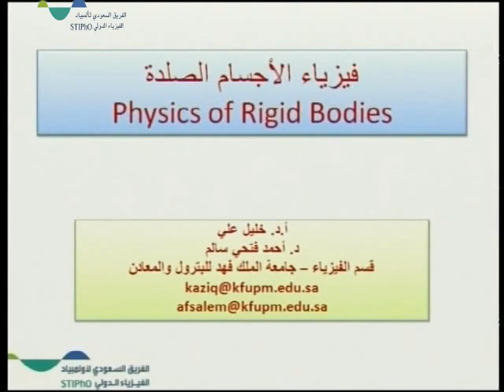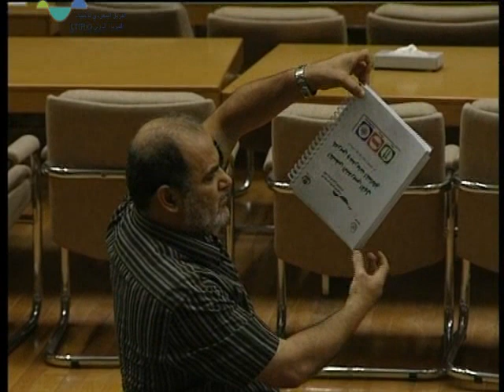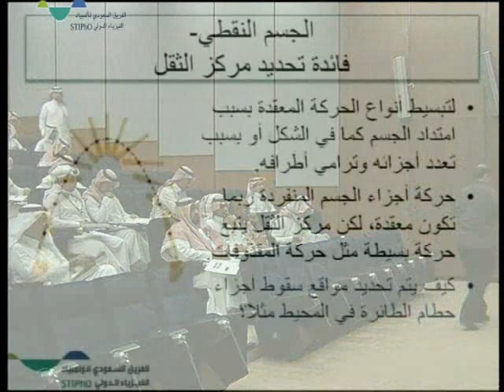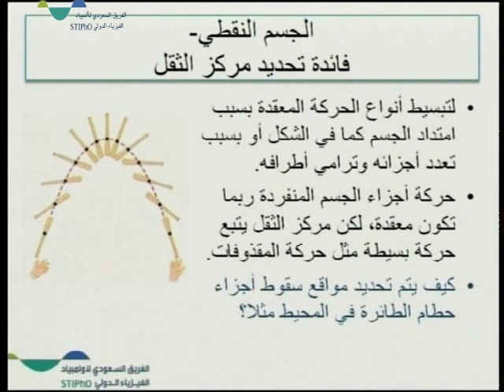فيزياء الاجسام الصلدة Physics of Rigid Bodies 1